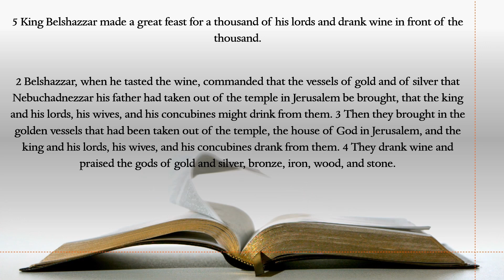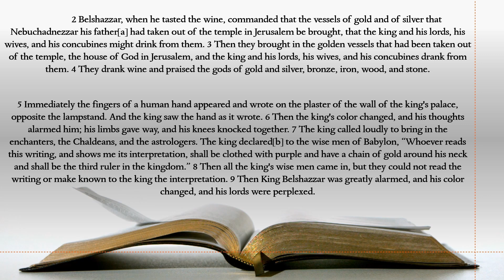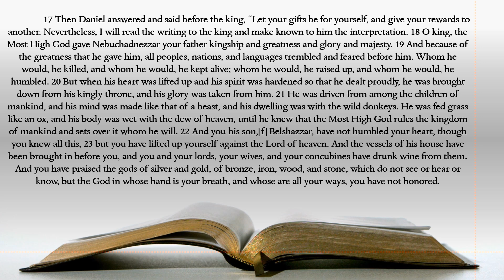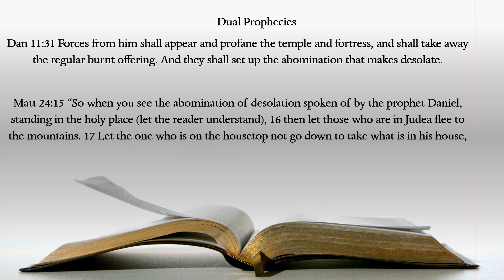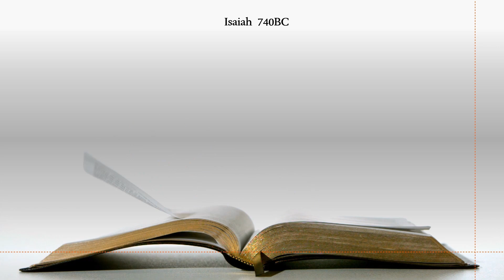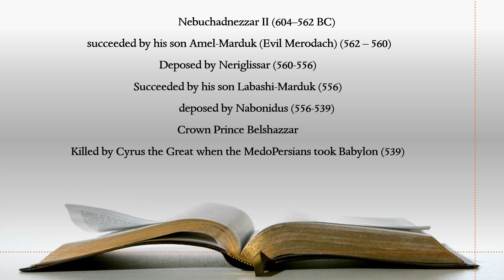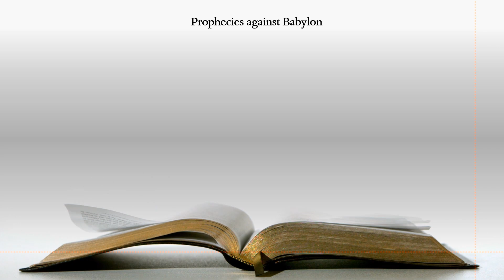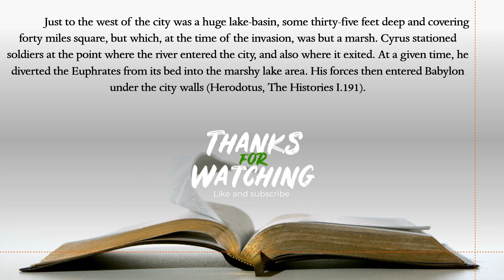The Book of Daniel. Chapter 5